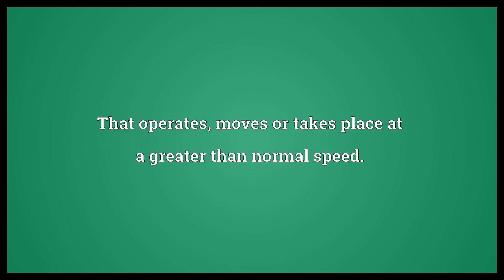High speed Meaning